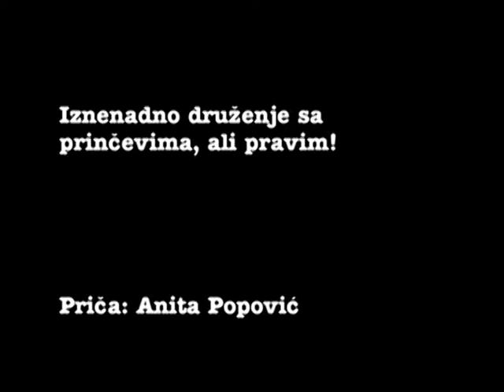Anita Popović - Iznenadno druženje sa prinčevima, pravim!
Anita Popović Vučković rođena je na današnji dan, 6. aprila. Želimo joj srećan rođendan!